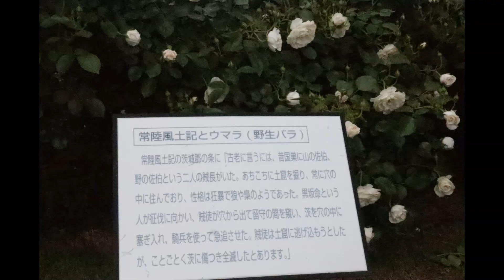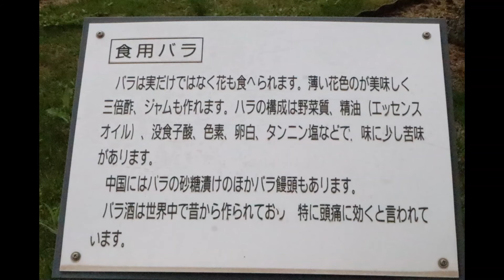茨城県フラワーパーク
2020年5月下旬、筑波山フルーツ道路、茨城県フラワーセンターの薔薇が
今年も咲き誇っていました。海外で愛でられている多くの薔薇の品種を見ることができるのが此処です。